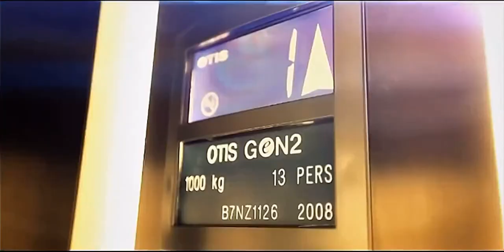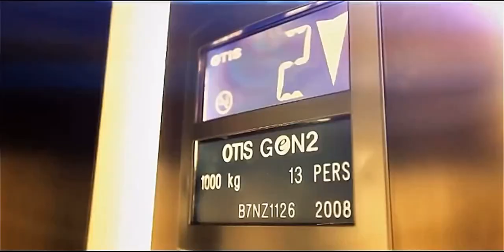Azizim - San mani (Official Video) | Азизим - Сан мани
OFFICIAL VIDEO for the Uzbek artist Azizim's song "San mani" (You & Me) Released in 2013

If you like my videos (More songs by my fav singer Ziyoda and etc)